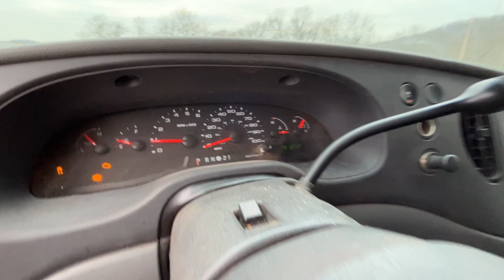2008 Ford Van Titled